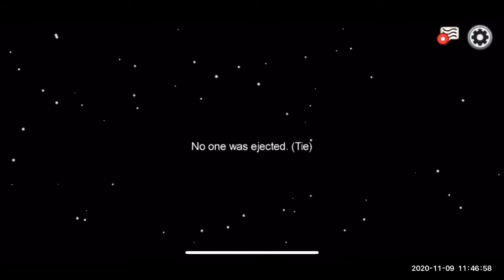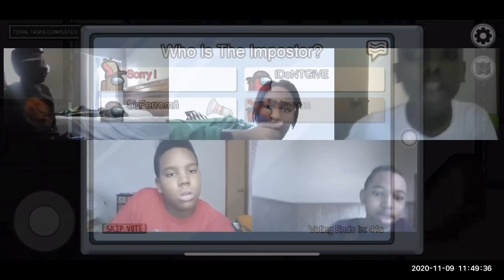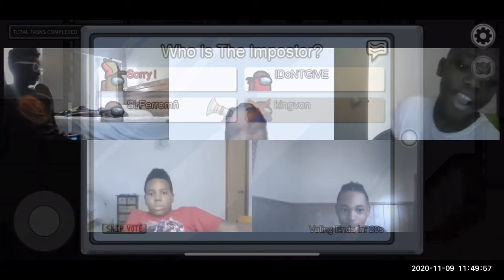The Brody’s Play Among Us!!